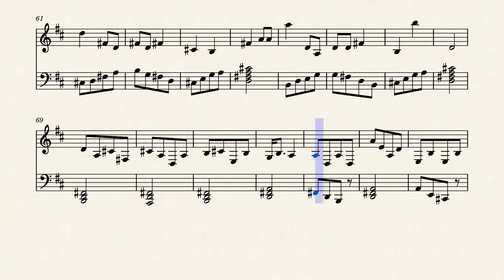Extremist Sicilia by Mechanical Tunes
Song of the Day from Mechanical Tunes.
Mechanical Tunes is the home of free streaming music, where every song is free, fresh, and made just for you.
and listen to new music all day long.